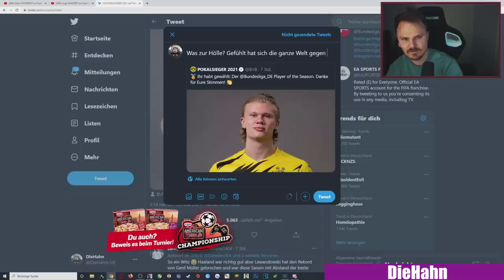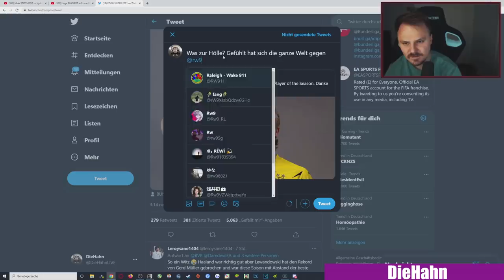MIRZA JAHIC wird klares Tor nicht gegeben 😱 | PAIN trifft das Tor nicht | FIFA 21 Highlights Deutsch